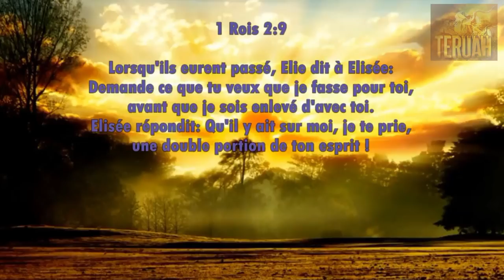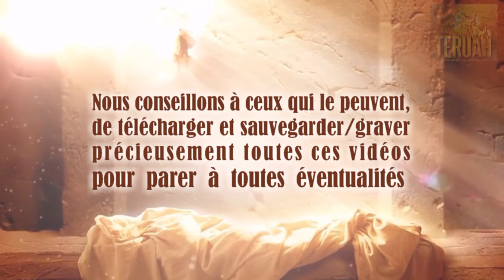INÉBRANLABLE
13 août 2006. La Parole du Seigneur délivrée à Timothy, traduite et lue par Justine. TEXTE du message